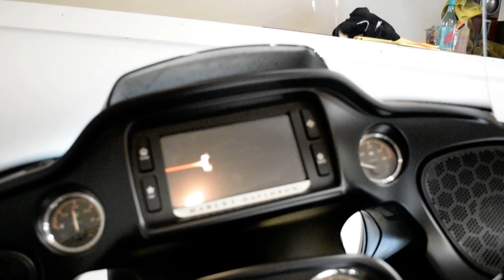2017 Harley-Davidson Road Glide Ultra | Used motorcycle for sale at Monster Powersports, Wauconda IL